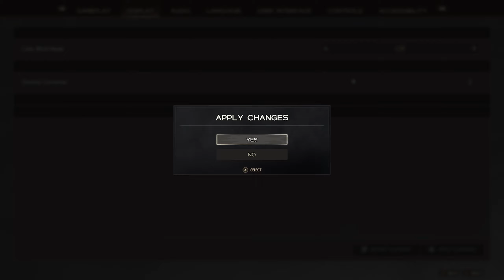Immortals of Aveum Gameplay Walkthrough (Part 5) Sandrakk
Immortals of Aveum is a first-person magic shooter set in an original fantasy universe that is engulfed in a battle for the ultimate power, control over all magic in Aveum. You play as Jak, a street rat turned battlemage (Magnus) after tragedy hits his hometown of Seren.